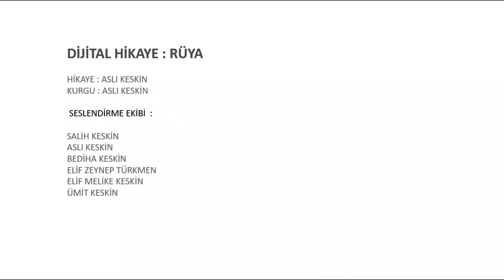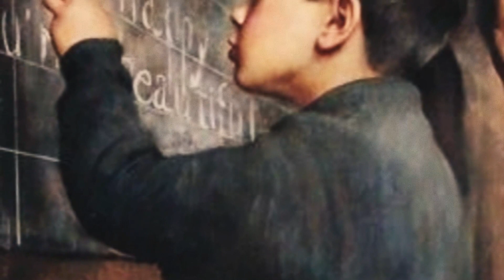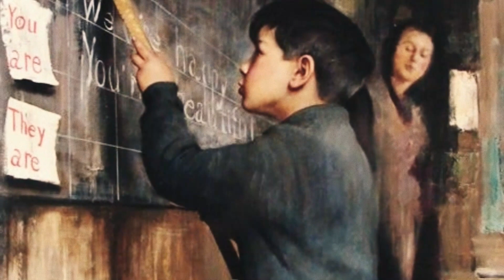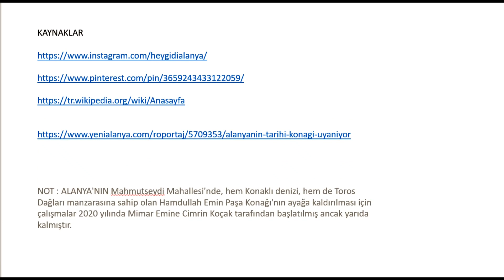Digital stories created by Alanya University students for Palimpsest Cities: Alanya course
These digital stories were prepared by Alanya University students for the Palimpsest Cities Course.
Bu dijital hikayeler Alanya Üniversitesi öğrencileri tarafından Çok Katmanlı Şehirler dersi için hazırlanmıştır.

00:00 Aleyna Bor's digital story
04:40 Rıfat Pulcu's digital story
08:28 Ahmet Safa Koçak's digital story
12:40 Hamza Süngü's digital story
15:32 Ayşe Başak Koç's digital story
18:18 Aslı Keskin's digital story
38:14 Rusul Mahmood Khaleel's digital story